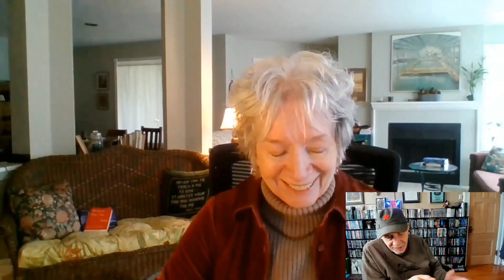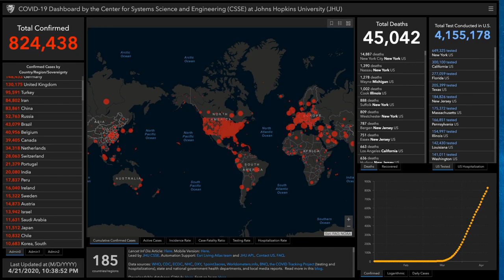Alex Bennett’s Ramble 4-21-20 (from YouTube)